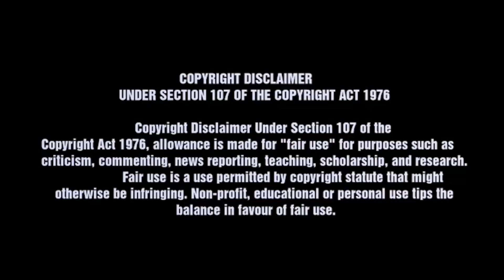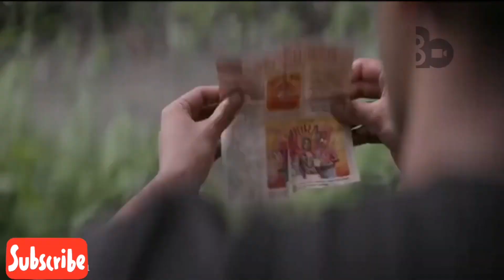Mahaan மரண கலாய் Complete Analyse & Troll I Vikram, Dhuruv, Karthick subburaj another flop movie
Mahaan vikram movie troll